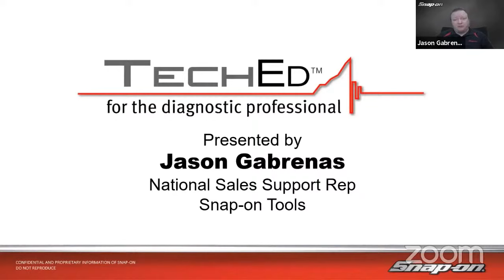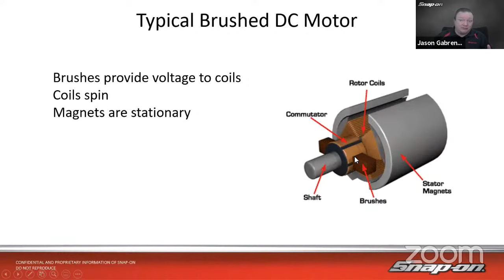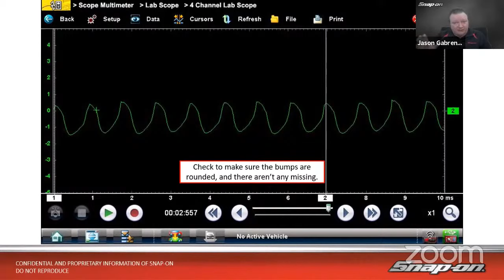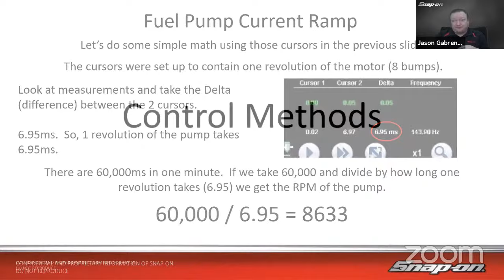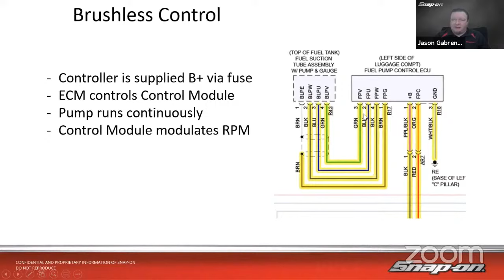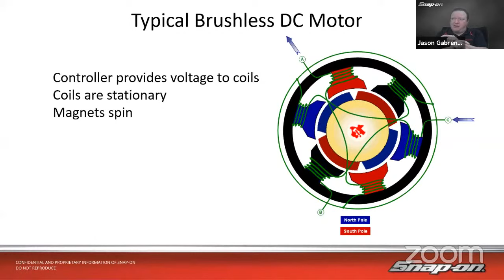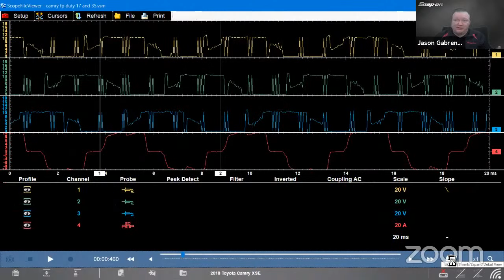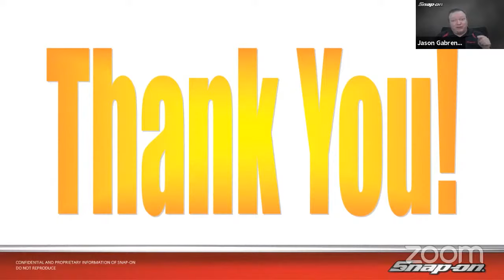Snap-on Live Training Episode 18 - Component Testing: Fuel Pumps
Overview of fuel pump operation and testing. Covers both brushed and newer brushless fuel pumps.